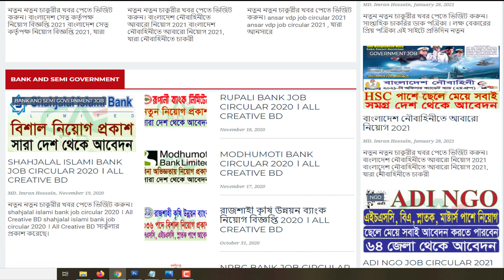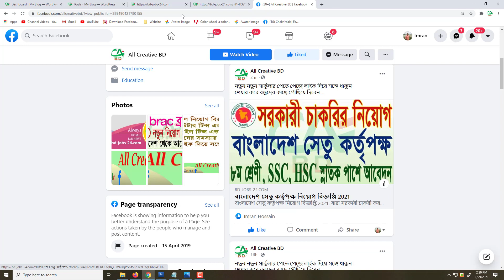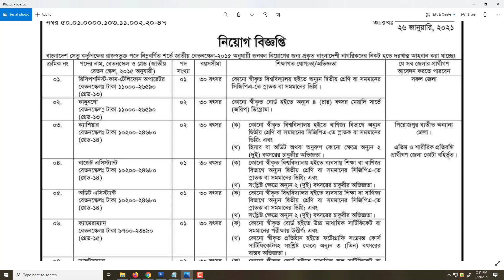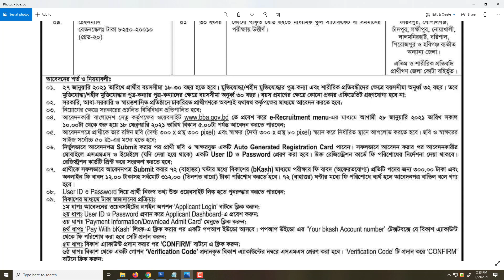বাংলাদেশ সেতু কর্তৃপক্ষ নিয়োগ বিজ্ঞপ্তি 2021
ধন্যবাদ.